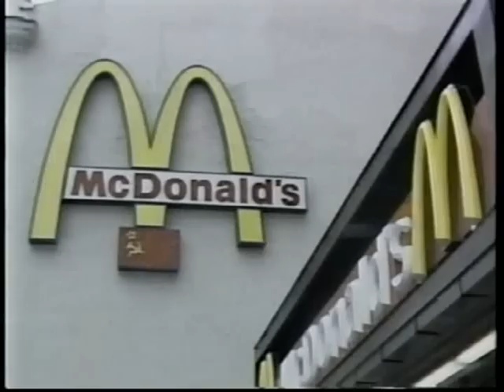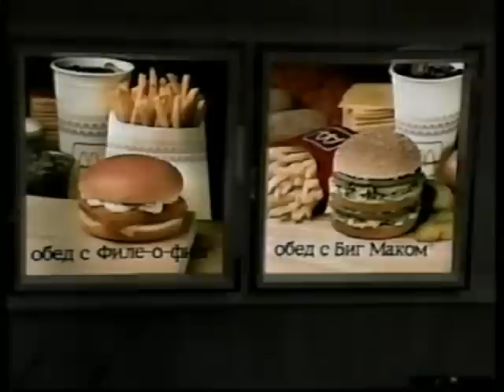McDonalds in Moscow MPEG